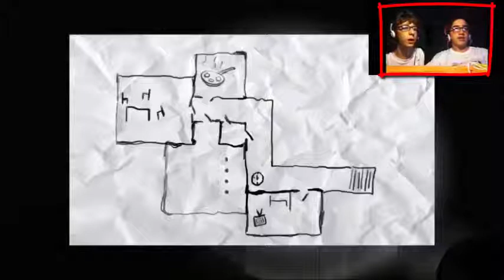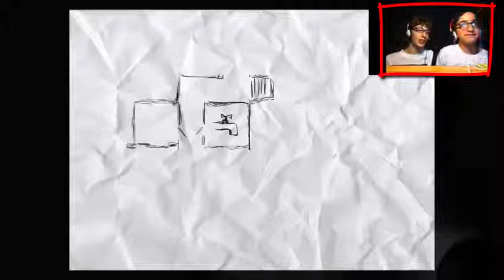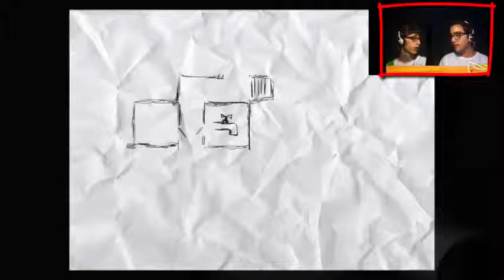Gameplay Eyes: The Horror Game + Download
\_____]LEGGIMI[_____/
Bella ragazzi benvenuti in questo nuovo video in: Eyes: The Horror Game!!
Se il video vi è piaciuto lasciate un "Mi Piace": Grazie :)